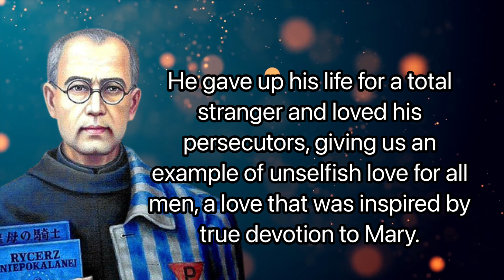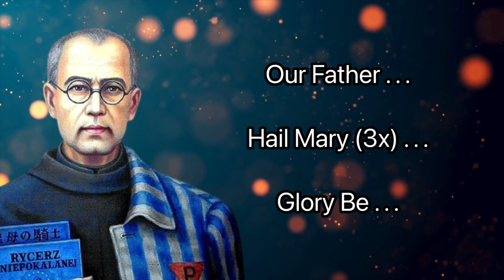Novena to St. Maximilian Kolbe | Patron Saint of Political Prisoners, Drug Addicts | Catholic Novena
St Maximilian Kolbe was Polish Franciscan friar, martyr, and saint who gave his life for a fellow prisoner in Auschwitz during World War II. Pray this novena for drug addicts, prisoners, families, and the pro-life movement.

Facts about St Maximilian Kolbe Novena
Novena Starts: August 5th
Feastday: August 14th
Birth: 1894
Death: 1941
Patron saint of the pro-life movement, political prisoners, amateur-radio operators, drug addicts, and families.